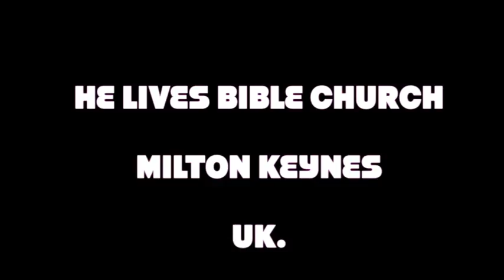Dema & Seyi church Wedding 1. Milton Keynes. UK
Remkays Media